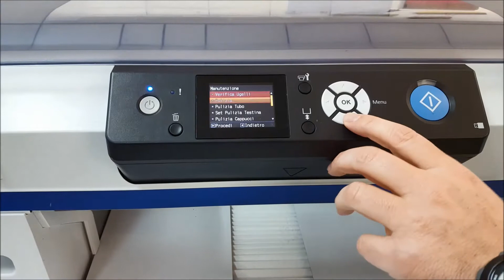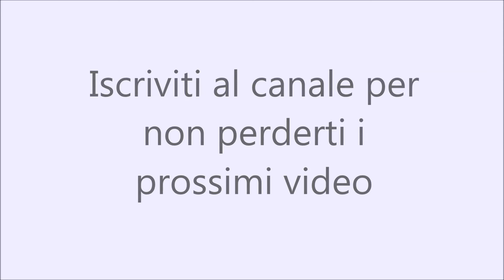Epson F2000 Pulizia attorno alla testa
Ecco come effettuare la attorno alla Testina di stampa della Epson F2000. Questa pulizia è consigliato eseguirla almeno una volta al mese e può variare in base all'intensità di utilizzo.

Se sei un Professionista puoi seguirmi anche nel gruppo Facebook riservato, clicca sul link qui sotto:

Se vuoi approfondire tanti altri argomenti sulla stampa digitale puoi leggere i numerosi articoli presenti nel Blog clicca sul link qui sotto: